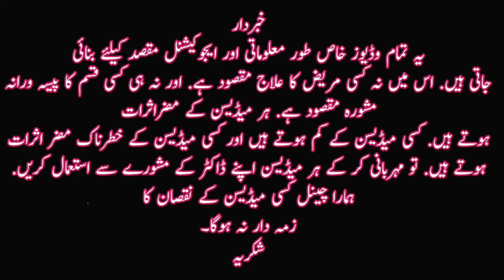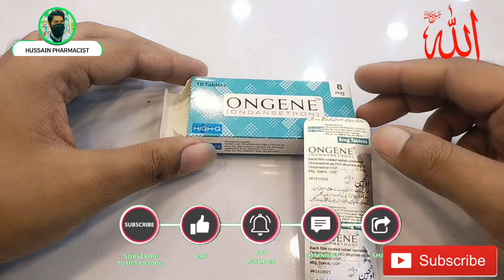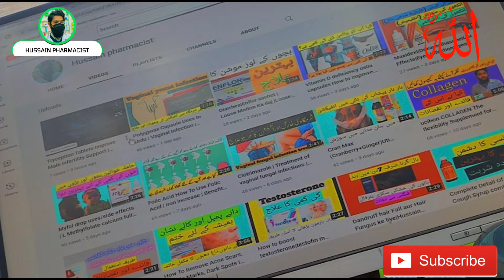Ondansetron 8mg tablet uses in Urdu | Ongene tablet use for Nausea and Vomiting During in pregnancy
koncept capsule use for stomach , acidity and ulcers problem . how to use Esomeprazole capsule